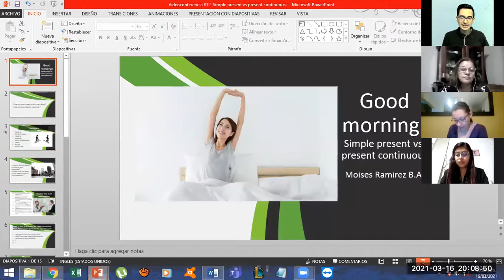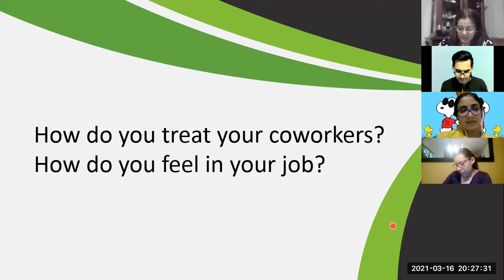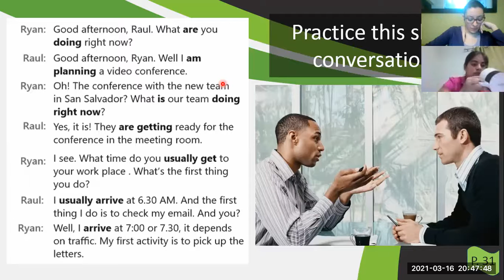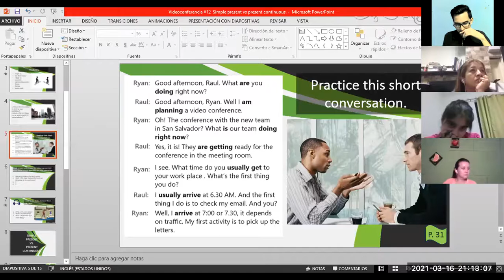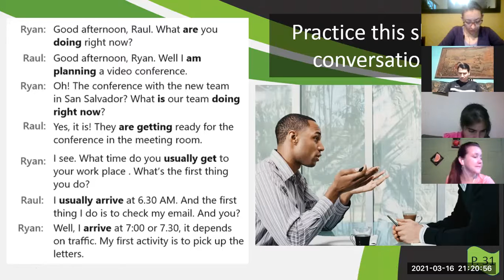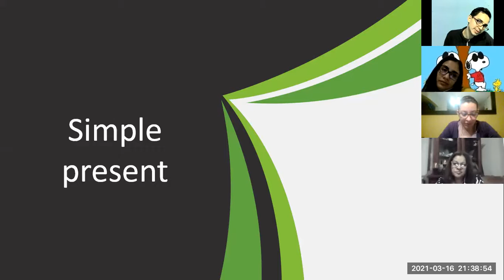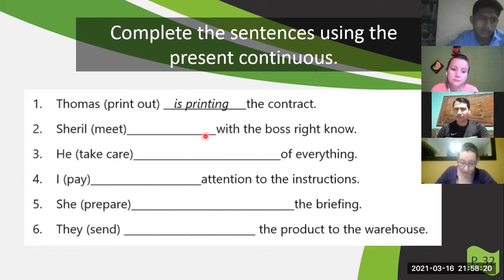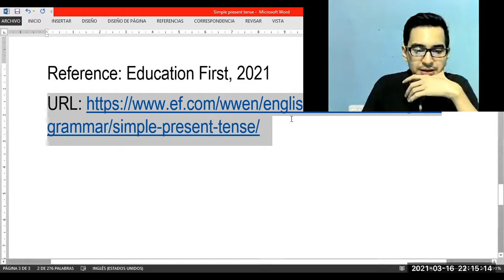Videoconferencia #12 Simple present vs present continuous.